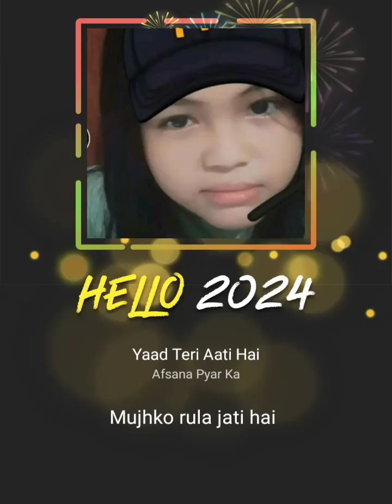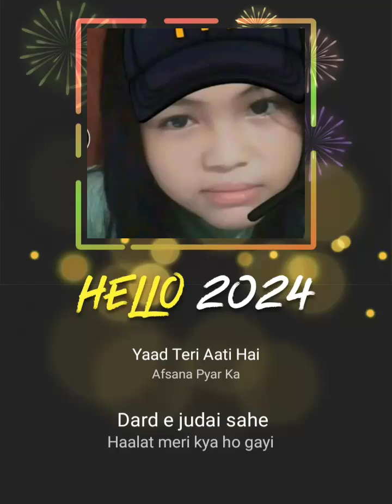22 Oktober 2024